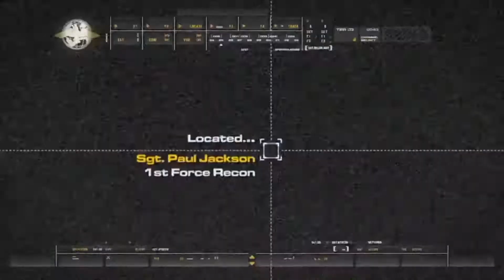Gaming with KaijuForceNeo: Episode 428